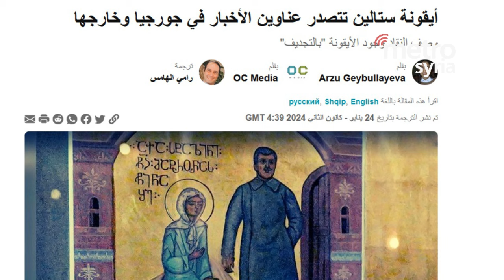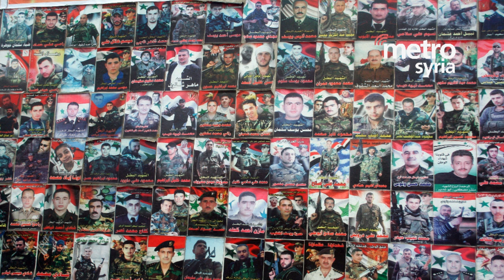صورة الديكتاتور.. من ستالين إلى بشار الأسد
كيف يحدث أن يتحول الديكتاتور القاتل إلى شخصية مقدسة، إن كان في روسيا السوفيتية أو سوريا الأسدية؟